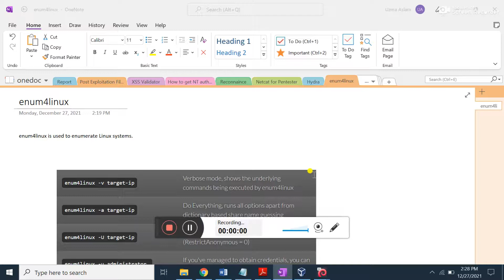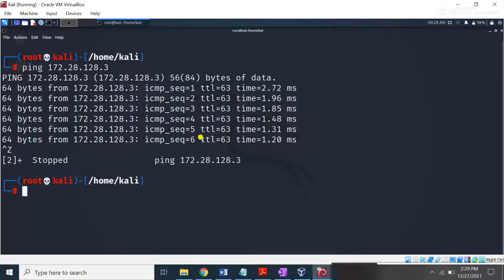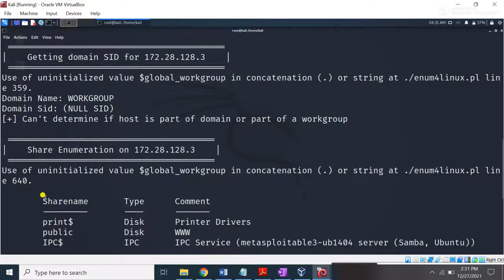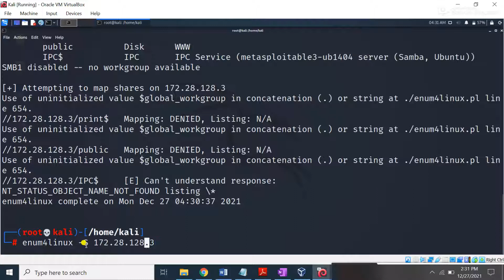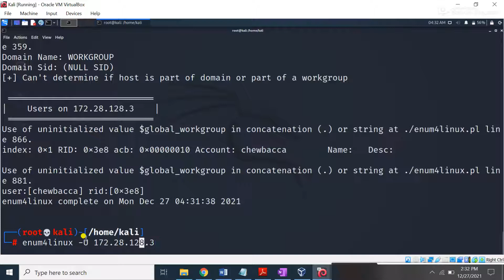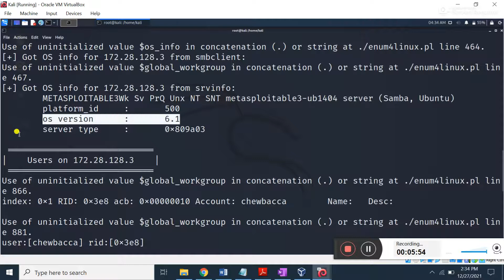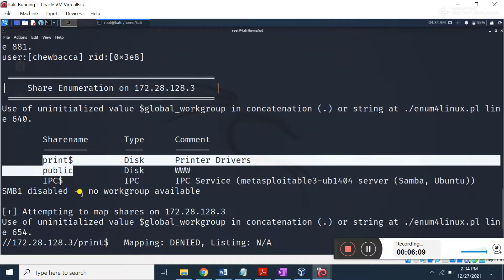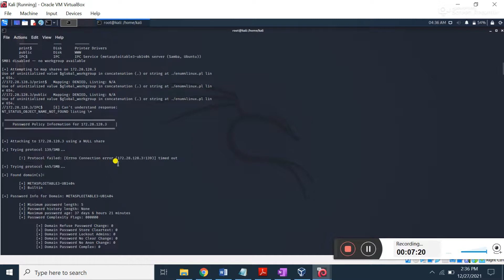How to use enum4linux to Perform Enumeration on Linux System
In this lecture I will teach you about "enum4linux" .How could you perform enumeration with "enum4linux"